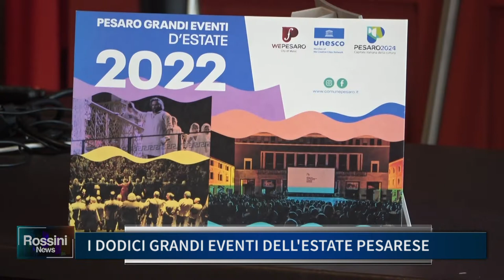I DODICI GRANDI EVENTI DELL' ESTATE PESARESE